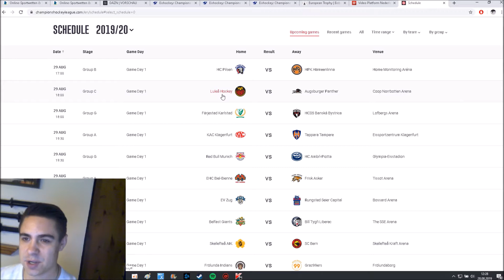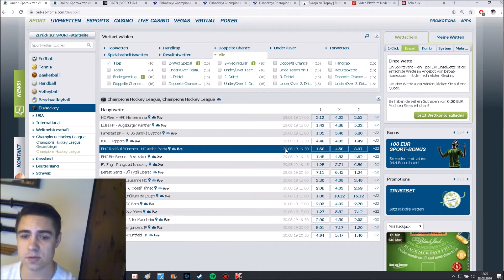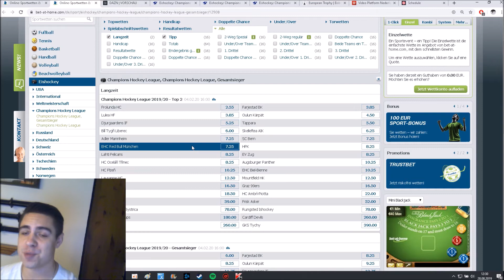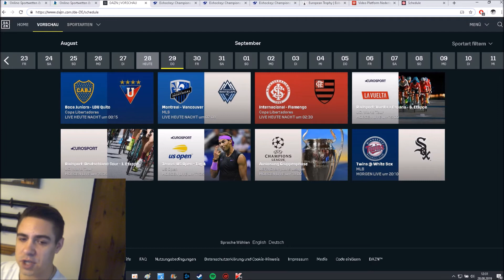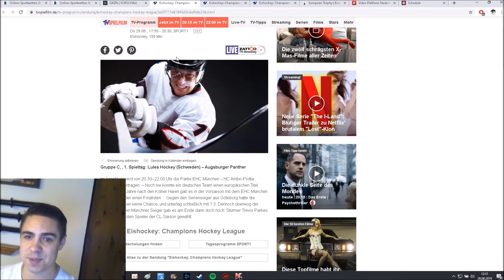CHL - Champions Hockey League Preview Spieltag 1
- Wann geht es los?
- Welche deutschen Teams sind dabei?
- Gegen wen und wann spielen die deutschen Teams?
- Wie stehen die Chancen / Quoten für die Spiele
- Meine Prognosen / Eure Prognosen bitte in die Kommentare ;)
- Wo kann ich die spiele sehen?
- Vorbereitungsturnier in NL